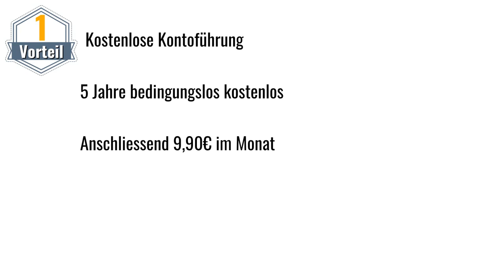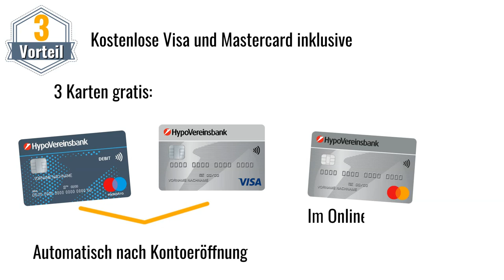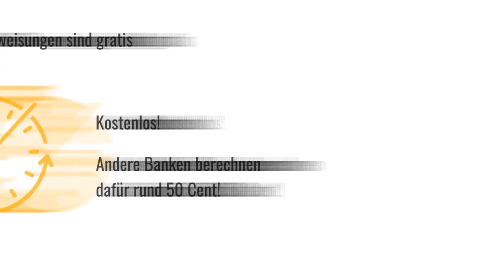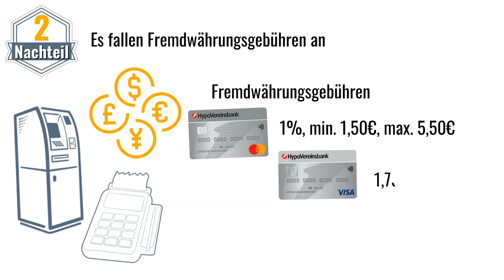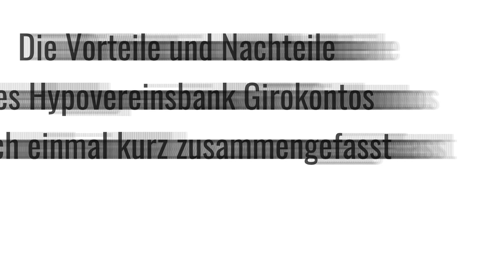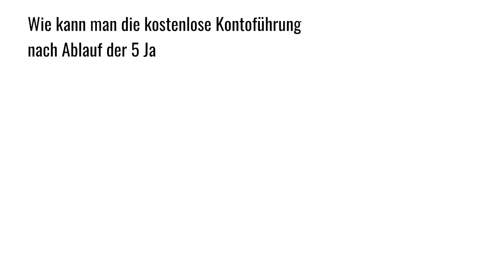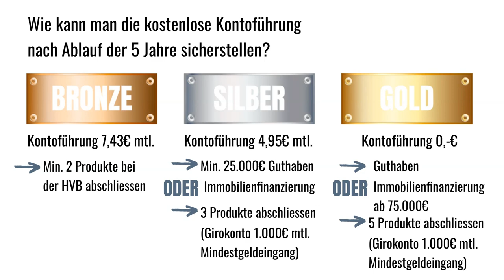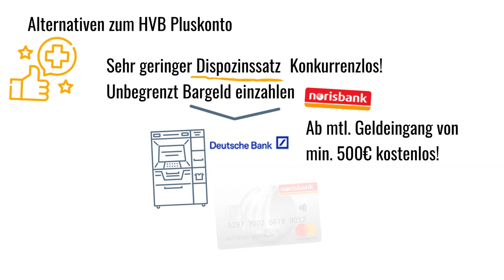HVB Pluskonto - Lohnt es sich?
Wie gut ist das HypovereinsBank Girokonto?

Ist die Kontoführung kostenlos und wenn ja, gibt es Bedingungen wie einen monatlichen Mindestgeldeingang?
Kann man die Schalter in HypovereinsBank Filialen kostenlos nutzen?
Ist eine Visakarte oder eine Mastercard kostenlos enthalten?
Wo kann man kostenlos Geld abheben?
Sind Auslandsabhebungen kostenlos oder fallen Fremdwährungsgebühren an?
Kann man kostenlos Bargeld einzahlen?
Wie hoch ist der Zins für den Dispokredit?
Sind Echtzeitüberweisungen möglich und wenn ja, welche Gebühren fallen an?
Ist mobiles Bezahlen mit Apple Pay und Google Pay möglich?
Kann man kontaktlos bezahlen?
Gibt es einen kostenlosen Kontowechselservice?
Unsere Bewertung zum HVB Girokonto.

Inhalt:
0:00 Einführung
0:42 Die Vorteile vom HVB PlusKonto
0:46 Vorteil 1
1:01 Vorteil 2
1:12 Vorteil 3
1:26 Vorteil 4
2:20 Vorteil 5
2:43 Vorteil 6
3:01 Vorteil 7
3:15 Vorteil 8
3:28 Vorteil 9
3:36 Vorteil 10
3:53 Vorteil 11
4:12 Vorteil 12
4:20 Vorteil 13
4:46 Nachteile vom HVB PlusKonto
4:55 Nachteil 1
5:16 Nachteil 2
6:01 Nachteil 3
6:16 Nachteil 4
6:25 Vor- und Nachteile Zusammenfassung
8:23 Lohnt sich das HVB Girokonto?
9:39 Alternativen zum Hypovereinsbank Girokonto